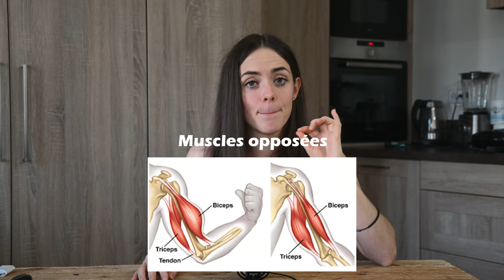AUCUN RÉSULTAT EN MUSCU ? Les techniques d'intensification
Est-ce que toi aussi tu stagnes en musculation ? Si oui, ce n’est pas normal. Tu dois changer quelque chose. Avant de parler de quelconque techniques pour intensifier ton entraînement, tu dois d’abord te poser les questions suivantes : manges-tu assez en calories ? Manges-tu assez de protéines ? Et enfin penses-tu que les exercices que tu fais sont efficaces ? Si oui, alors les techniques d’intensifications peuvent peut être t’aider à atteindre ton objectif physique.

Ce sont des méthodes à intégrer dans tes séances de sport, qui vont t’aider à te muscler. Que ce soit tes fessiers, tes abdos, tes bras, tes cuisses ou que sais-je encore !

Parmi ces méthodes d’intensification, je vais te montrer le biset, triset, superset, dégressif et enfin pour finir, le rest pause !

Elles vont probablement t’aider à prendre du muscle. Par contre, elles ne répondent pas à un objectif de perte de poids ou perte de gras. Elles ne vont pas non plus t’aider à perdre du ventre. Toutefois, il est possible de maigrir indirectement grâce à elles car elles vont augmenter l’intensité de tes séances de sport et donc logiquement, t’aider à dépenser plus de calories.